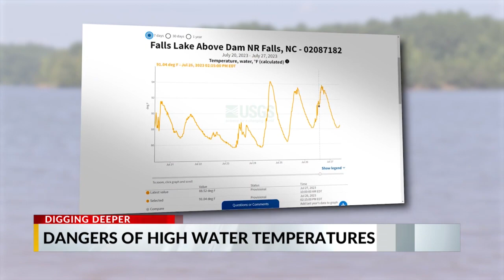High NC lake water temperatures and its dangers